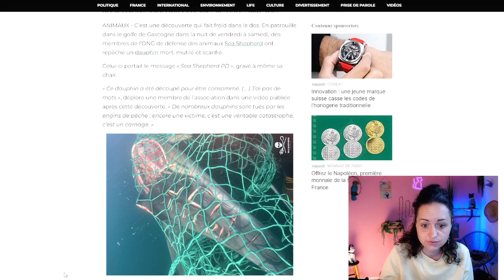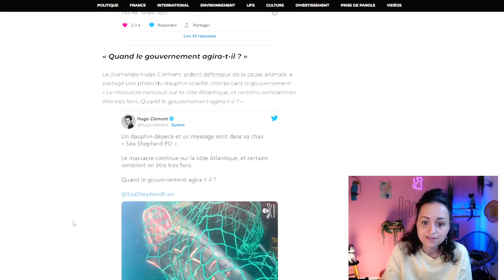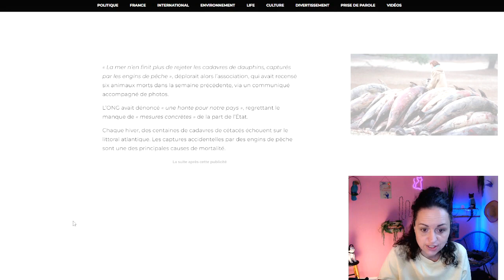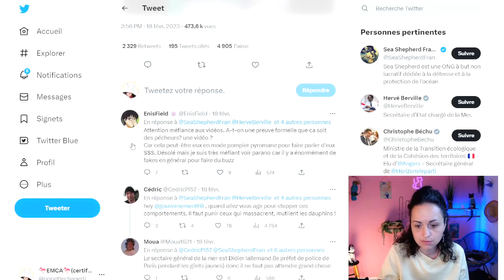Un dauphin scarifié! Message homophobe! Sea Shepherd porte plainte!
Les pécheurs ont pété les plombs en capturant, scarifiant et relâchant un pauvre dauphin. Le message est destiné à l'ONG Sea Shepherd et est très explicite. Une plainte a été déposée. La mer ne leur appartient pas!